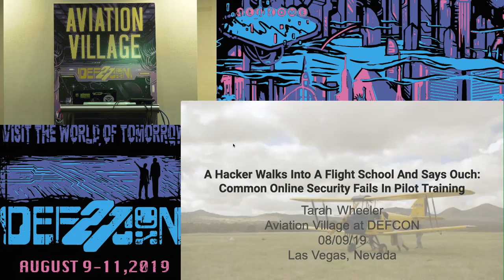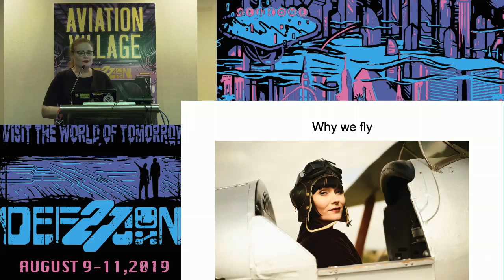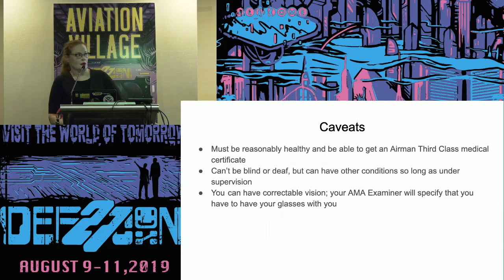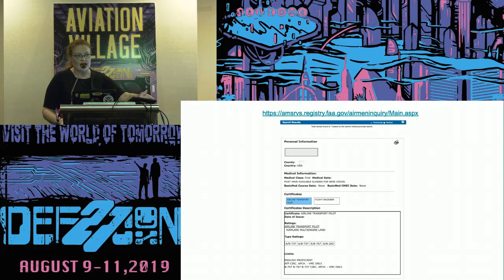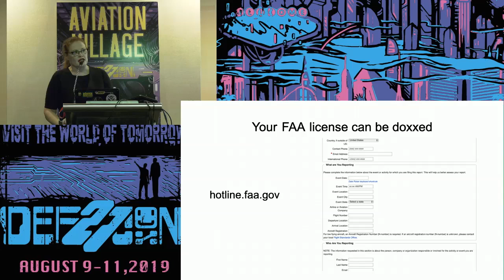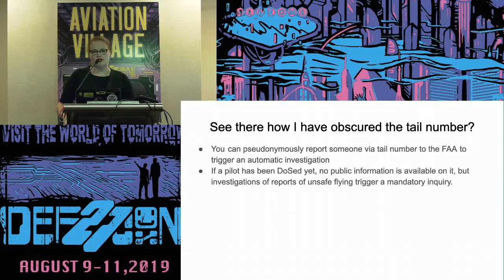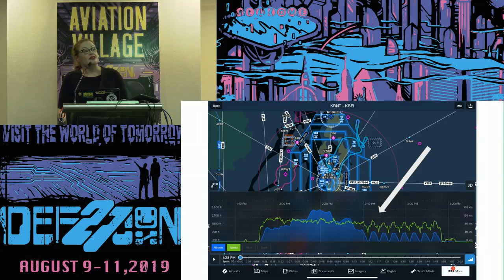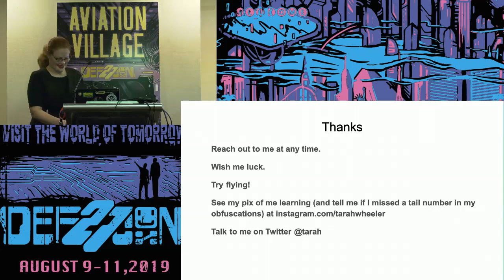Tarah Wheeler - Common Online Security Fails In Pilot Training - DEF CON 27 Aviation Village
As an information security researcher beginning my private pilot’s license training, I was startled to see the common security fails in many resources available for pilots, including official training/FAA sites, and more. I’ll cover a couple of the most common plane/instructional booking sites’ major security issues, and what to expect from having your personal information exposed online as will be at least partially required if you too decide to learn to fly a plane. I’ll cover Bluetooth and radio interference in avionics, Garmin instrument panels requesting keyboard input, and some simple checks to keep yourself aware of potential security issues in flight. I am not disclosing any 0-day or anything that isn’t already available online; this talk is intended to summarize the worst offenders and low-hanging fruit. I’d like to keep my FAA license; thank you very much.